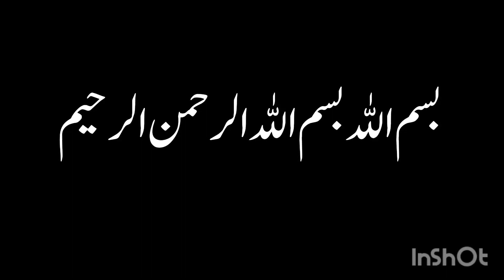TDM match with cute girl in pubg mobile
Assalamu alikum guys.
today l am playing a tdm match with pro player l hope you will enjoy the video thanks for your visiting my channal ❤